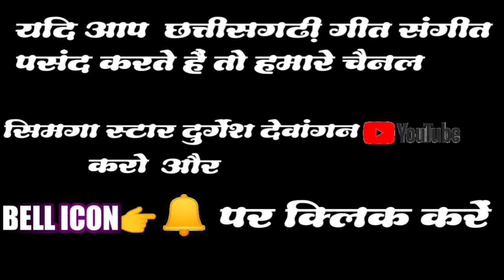DUKALU YADAV JAS GEET 2023 PREM SEN DURGA mata New jas geet दुर्गेश देवांगन दुकालू यादव जसगीत dukalu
!! PREM SEN //JAS GEET 2022 //DURGA MATA BAGWA// दुर्गा माता बगवा आबे//DUKALU YADAW प्रेम सेन

🙏नमस्कार दोस्तो 🙏

हमारे चेंनल SIMGA STAR आप सभी का हार्दिक         स्वागत करता है

आप देख रहे हैं - दुर्गा माता बगवा आबे

स्वर - प्रेम सेन

कोरस -मचल मनिकपुरी- राजा मनिकपुरी

गीतकार - DURGESH DEWANGAN

रिकॉर्डिंग- आराधना स्टूडियो दमाखेड़ा

अधिक जानकारी के लिए - आप हमें  फेसबुक , इंस्टाग्राम , व्हाटसअप पर भी कॉन्टेक्ट कर सकते है

𝐂𝐡𝐚𝐧𝐧𝐞𝐥 : 🅷🅰🆂🅷🆃🅴🅶
Durgesh_DEWANGAN_CG_JAS_GEET
#‌GuruStar
Album - आप देख रहे हैं -दुर्गा माता बगवा आबे

Singar - प्रेम सेन
Coras  -  MACHAL MANIKPURI raja Manikpuri
Geetkar - DURGESH DEWANGAN